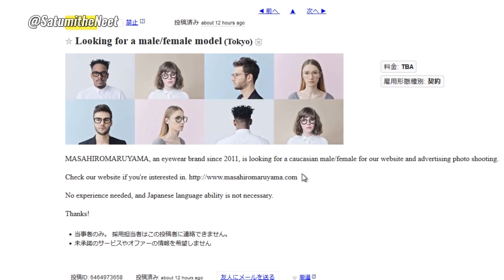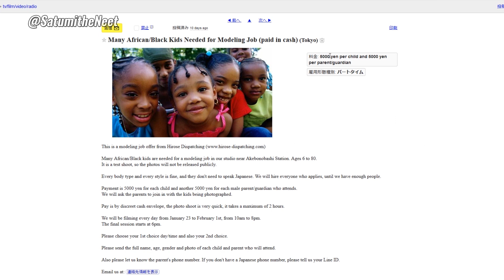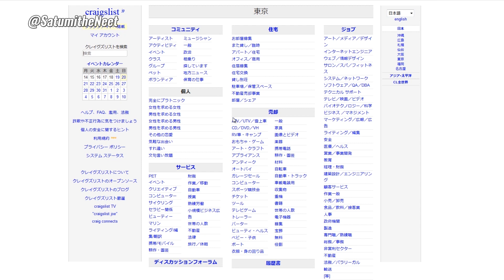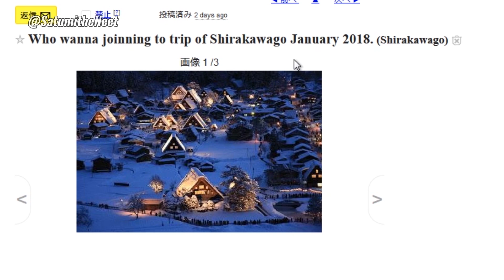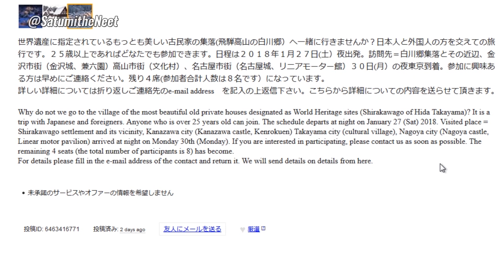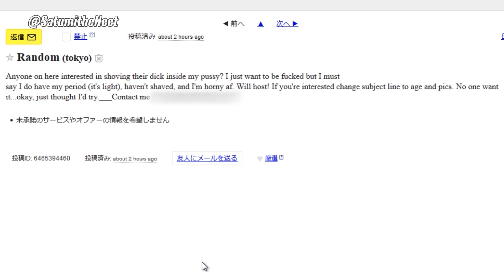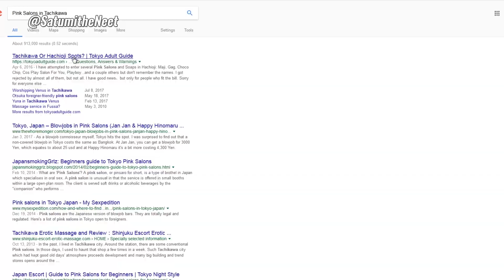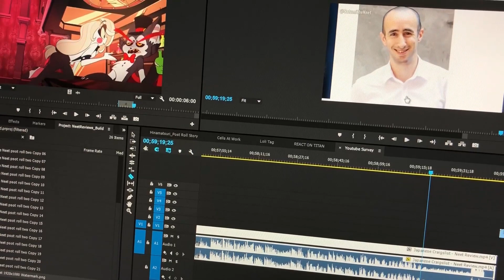Japanese Craigslist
You know I could just bandwagon off the Digibro vs Crunchyroll controversy like everybody else. But why would I waste my time on that when I can read about Japanese people trying to get laid featuring Greg

Welcome to Satumi the Neet Season 2: The Redemption Arc